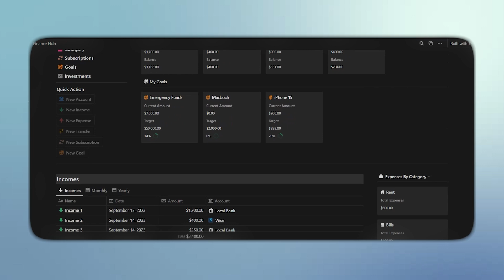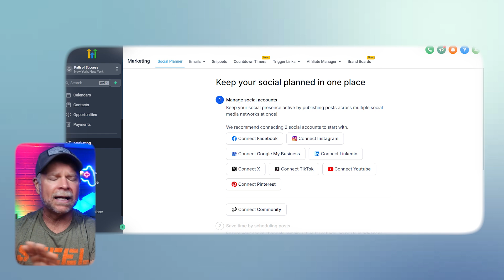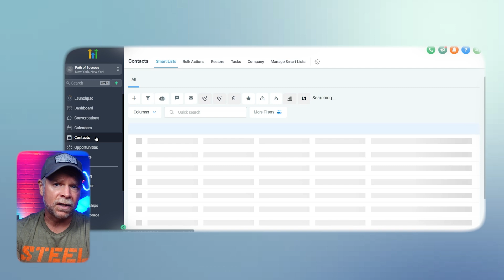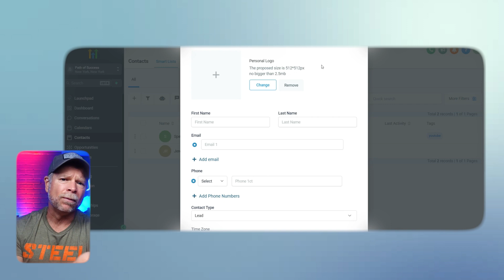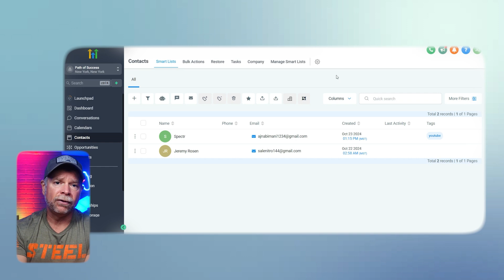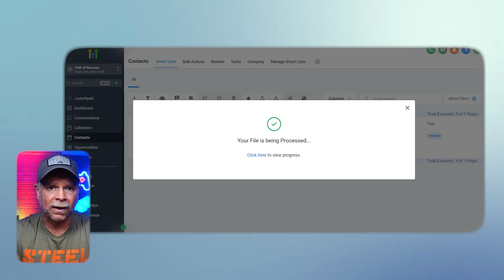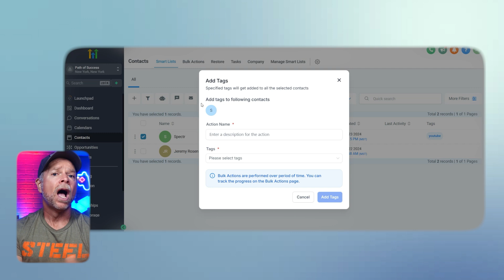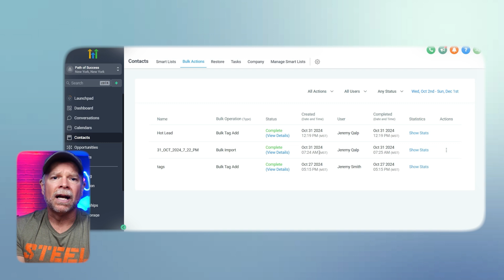GoHighLevel CRM Guide: How to Manage Contacts, Leads & Opportunities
Learn how to effectively manage contacts, leads, and opportunities in GoHighLevel’s powerful CRM system. This video provides a step-by-step guide to organizing your client relationships, tracking leads, and nurturing opportunities for growth. Perfect for businesses and agencies looking to improve client management and conversion strategies with GoHighLevel’s CRM features.

🕑TIMESTAMPS:
00:00 Introduction - What to Expect?
00:25 Extended 30-Day Trial + Exclusive Bonuses
01:42 GoHighLevel CRM
02:50 Differences Between Contacts, Leads, and Opportunities
04:18 To Add, Import, and Manage Contacts
04:43 Overview of Contact Page
06:27 How to Add Contacts
08:09 Importing Contacts via CSV
10:21 Other Options for Managing Contacts
12:19 Creating and Managing Tags
13:22 Segmenting Your Audience
14:22 Building Smart Lists for Targeted Marketing
14:44 Outro